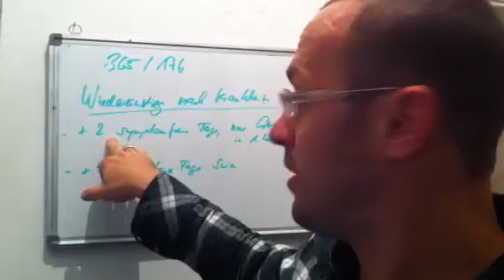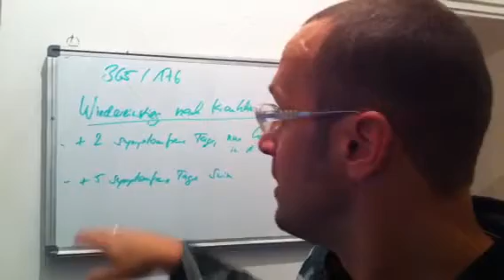Triathlon 365/176- Wiedereinstieg nach Krankheit